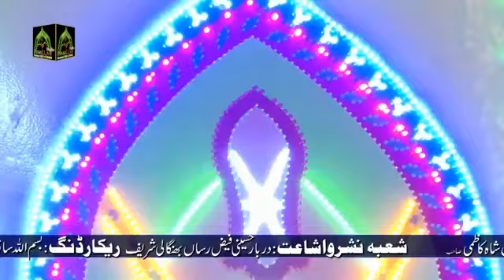Shan E Syeda E Kainatؓ /Allama Pir Syed Imtiaz Hussain Shah Kazmi Sahib Latest Speech 2021